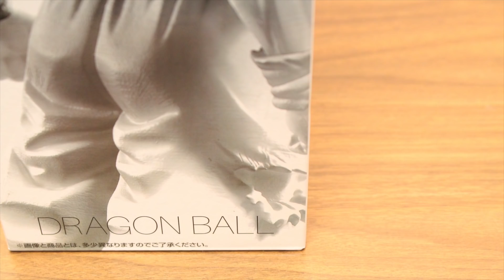DRAGON BALL STOP MOTION ULTRA INSTINCT SON GOKU(GOKOU) ICHIBAN KUJI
This video is 「DRAGON BALL STOP MOTION ULTRA INSTINCT SON GOKU (GOKOU) ICHIBAN KUJI」

●DRAGON BALL STOP MOTION SON GOKU GOKOU ULTRA INSTINCT VS KEFLA CAPSULE TOY GASHAPON UDM BURST30
●DRAGON BALL STOP MOTION SSJ4 GOGETA VS BROLY BIG MONKEY CAPSULE TOY GASHAPON UDM JUMP SP04
●DRAGON BALL STOP MOTION PERFECT CELL VS SUPER SAIYAN 2 SON GOHAN FIGURE RISE STANDARD PLASTIC MODEL
●DRAGON BALL STOP MOTION SUPER SAIYAN 2 SON GOHAN VS BROLY FIGURE RISE STANDARD PLASTIC MODEL KIT
●DRAGON BALL STOP MOTION SUPER SAIYAN SON GOKOU VS BROLY FIGURE RISE STANDARD PLASTIC MODEL KIT